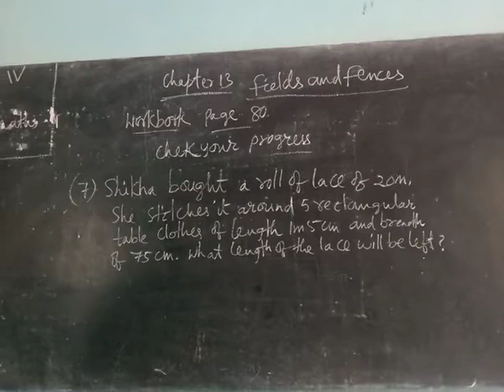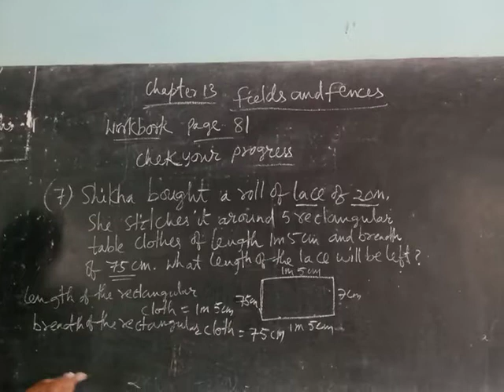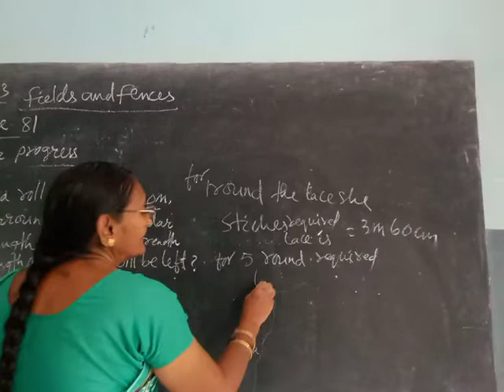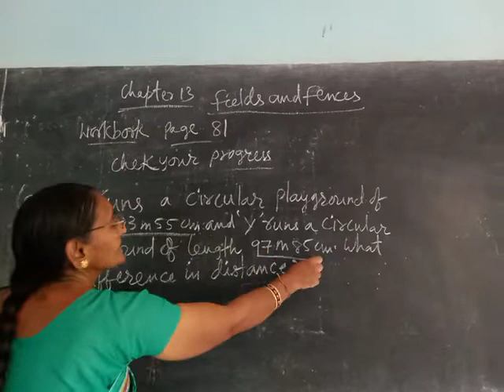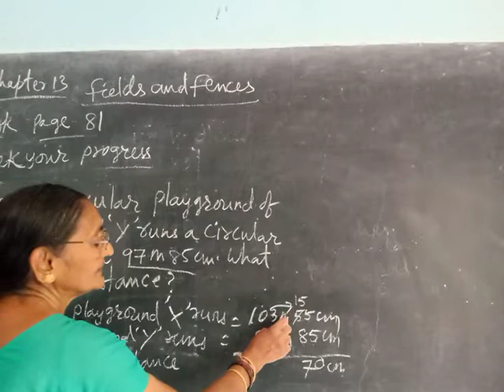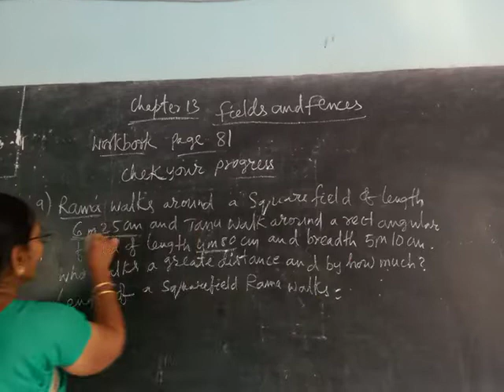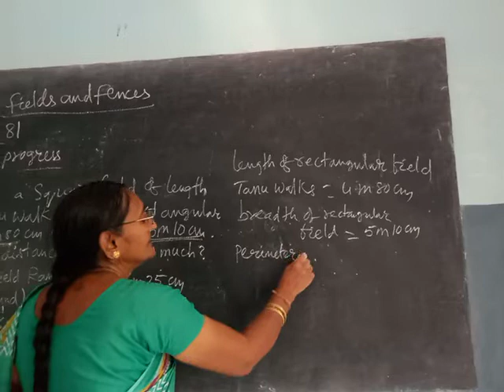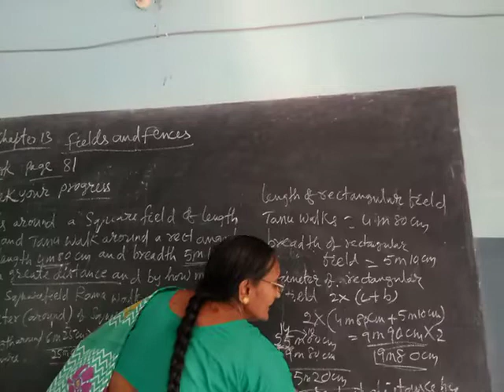Fields and Fences page 80 (a)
std IV Maths